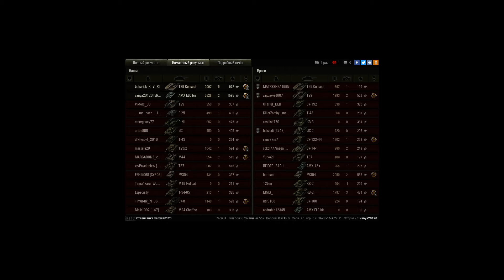тихий нагиб ёлки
просто бомбовский бой на ЕLC AMX